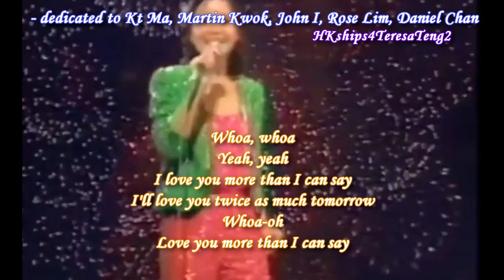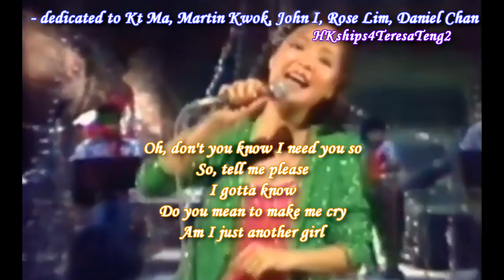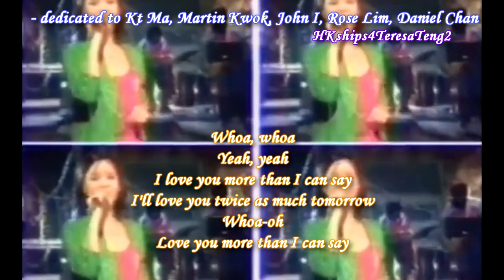鄧麗君 Teresa Teng More Than I Can Say 1980 Fuji Special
This song was written by Sonny Curtis and Jerry Allison, recorded in 1959 and released in 1960.   It has been notably performed by singers Bobby Vee,
Leo Sayer, and Sammy Kershaw.
Teresa Teng performed her version of this song at the 1980 Fuji Special